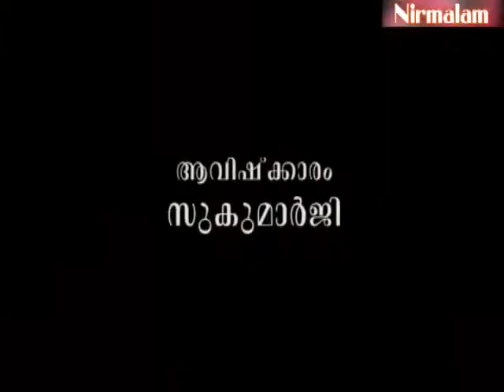Charaka samhitha padanam-38 / Guru Nirmalanandagiri Maharaj